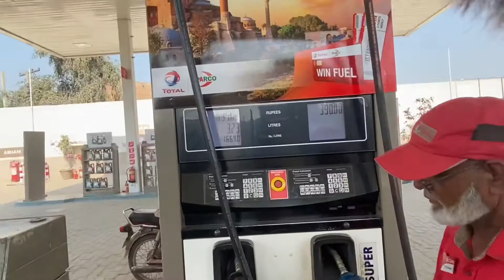Shaiwal shopping k liye gye khali hath vapis aye | khavari ho gi😔😳